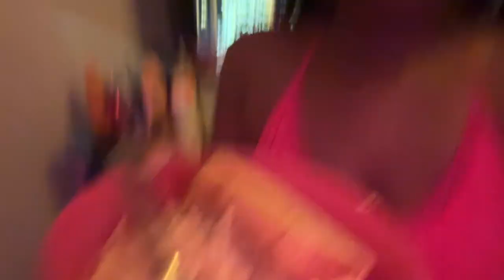Maintenance Vlog pt.2 Hair , Lashes , Nails || LifeofMo